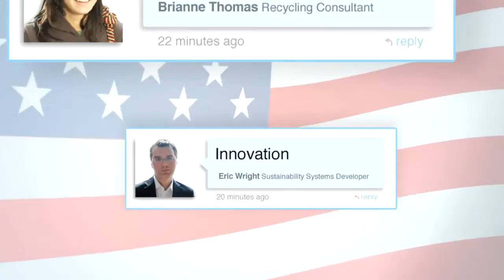Climate Week NYC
From September 24-30, 2012, New York City will be the epicenter of the Clean Revolution.

Climate Week NYC is an annual summit bringing together the world's leading businesses and governments and an exciting array of public-facing events, all focused on driving a swift, massive scaling-up of clean technologies to create jobs and boost the economy. This year, Climate Week NYC will unveil a powerful vision for an American Clean Revolution, and demonstrate how it can generate growth, create prosperity, and secure a sustainable future for American families.

Now in its fourth year, Climate Week NYC has become a key moment in the global climate leadership calendar. It brings together The Climate Group, Carbon Disclosure Project, the United Nations Global Compact, the UN Foundation, The City of New York, TckTckTck, the World Bank  and an array of international business, government, non-profit and thought-leaders to call for urgent action to tackle the very real threats posed by climate change to American communities.

From the high-profile Climate Week NYC Opening Ceremony, to our ever-growing list of diverse affiliate events, we'll all play a pivotal role in driving the Clean Revolution - and a better, smarter and more prosperous future. For all.